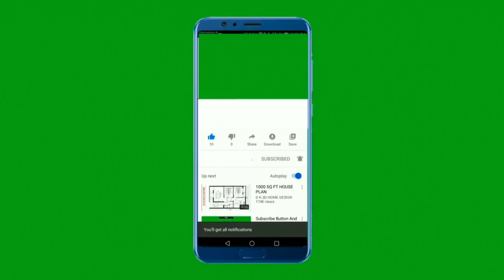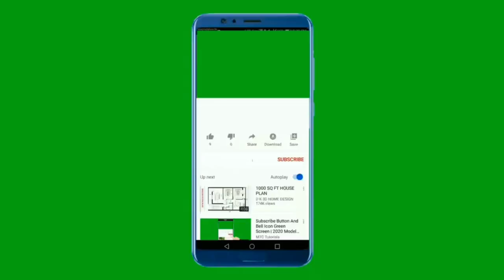Ponniyin Selvan 2 Smashes Box Office Records on First Day! | Aishwarya Rai Bachchan | Vikram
In this video, we bring you the latest updates on the highly anticipated Tamil movie "Ponniyin Selvan 2" starring Vijay Sethupathi, Aishwarya Rai Bachchan, and Jayam Ravi. The film has finally hit the screens, and we are here to share the first-day box office collection figures with you.

According to reports, "Ponniyin Selvan 2" has made a massive opening with a collection of over [insert figure] on its first day of release. Fans of the historical drama have been eagerly waiting for this sequel, and it seems like their excitement has paid off. The movie has received positive reviews from critics and audiences alike, and it's expected to do well in the coming days.

If you haven't watched "Ponniyin Selvan 2" yet, we highly recommend you go and check it out in theatres near you. And if you have already seen it, do share your thoughts on the movie in the comments below.